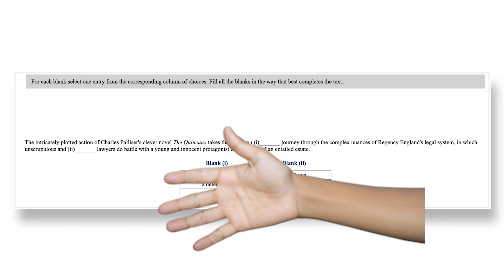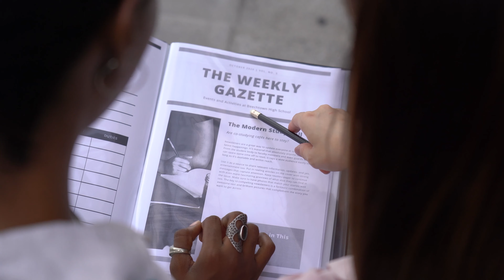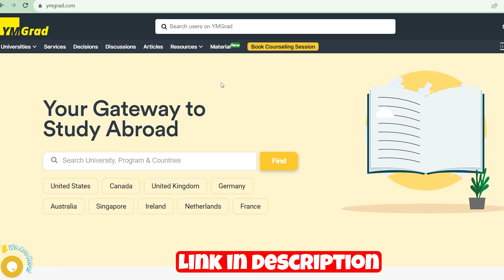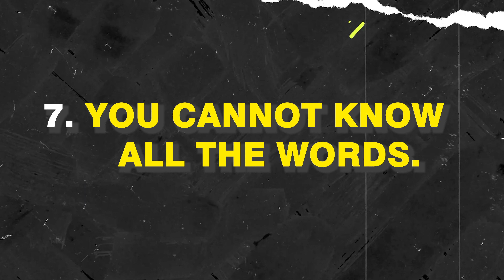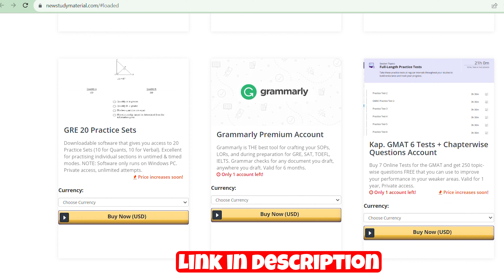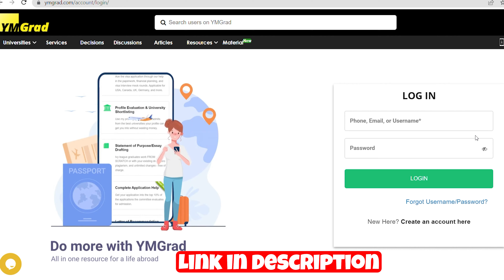New GRE Verbal: 10 Tips and Strategies to score 160+ | Tricks Revealed - No Coaching Needed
These tips and strategies for the GRE Verbal section will dramatically help increase your scores and improve your preparation. They helped me and many of my students get 160+ on the GRE Verbal section, and now it's time you use them.